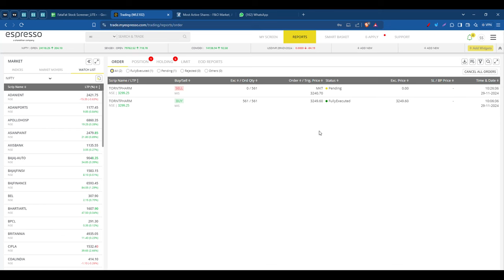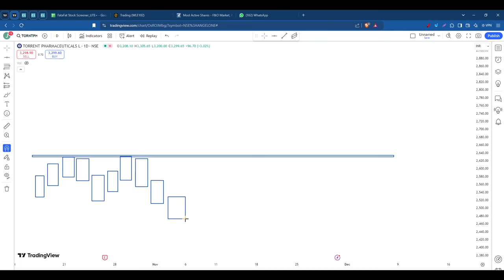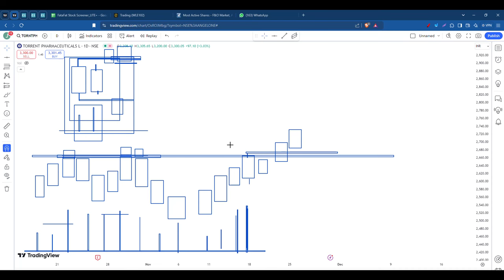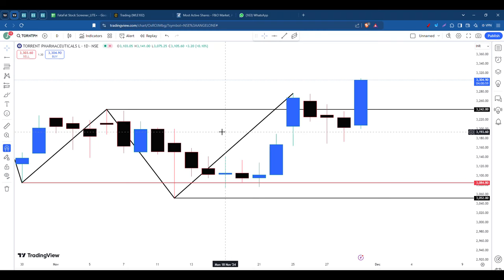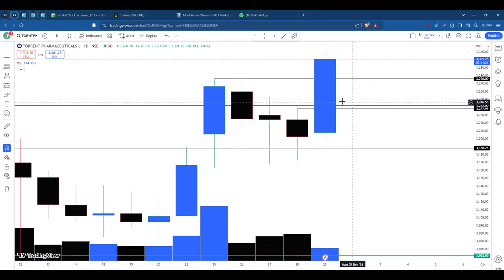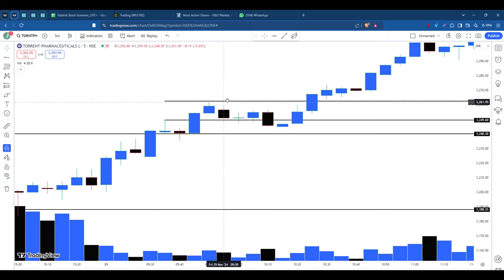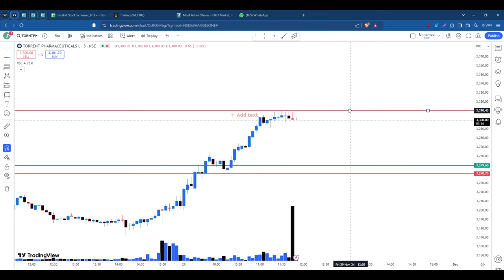Price Action को VOLUME के साथ पढ़ने का सबसे आसान तरीक़ा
Discover the complete guide to mastering Supply and Demand Trading in this comprehensive video. Learn how to identify key supply and demand zones, understand market dynamics, and apply proven strategies to maximize your trading profits. Whether you're a beginner or an experienced trader, this video covers everything you need to know to excel in supply and demand trading. Watch now and elevate your trading game!

sideways market
zerodha
kite
beginner trading
learn trading
trading vlog